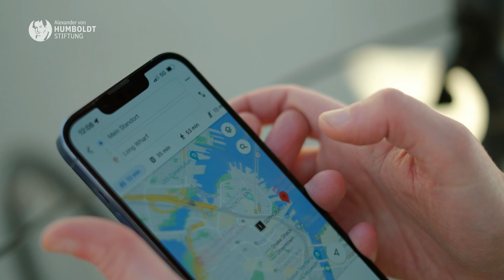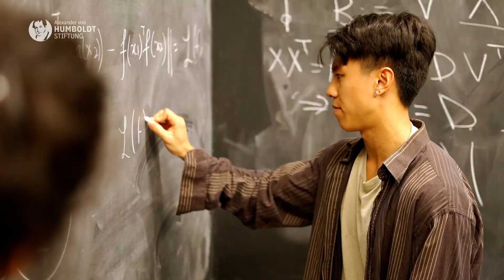Optimierung von Graph Neural Networks | Humboldt-Professorin für KI Stefanie Jegelka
Ob es um neue Antibiotika oder einen Wirkstoff gegen Viren geht: Wir sind ständig auf der Suche nach neuen Medikamenten. Mithilfe von Künstlicher Intelligenz könnte die Medikamentenforschung billiger und schneller vonstattengehen, da Wirkstoffkombinationen am Computer konzipiert werden könnten. Dafür müssen allerdings künstliche neuronale Netze in der Lage sein, wirklich zuverlässige Voraussagen über die Eigenschaften von bestimmten Molekülen, Wirkstoffkombinationen und deren Nebenwirkungen zu treffen.

Der Datentypus Graph stellt für das Maschinelle Lernen eine Herausforderung dar. Denn ein Graph besteht aus mehreren Punkten, Knoten oder Vertices. Diese stehen über Ecken oder Kanten miteinander in Verbindung und bilden Paare. Die Verbindungen sind dabei genauso wichtig wie die einzelnen Daten selbst, damit Aussagen über Eigenschaften der jeweiligen Entitäten getroffen werden können. So wie die Eigenschaften eines Moleküls eher durch die Art der Anordnung und Bindung der einzelnen Atome als allein durch diese selbst bestimmt werden.

Künstliche Neuronale Netze, die Graphen verarbeiten, heißen Graph Neural Networks (GNNs). Bisher hatte man unzulänglich verstanden, wie diese trainiert werden müssen, damit sie im Idealfall in der Lage sind, jenseits des gelernten Datensatzes auch zu verlässlichen Ergebnissen zu kommen, wenn es um die Beurteilung von unbekannten Daten geht. Stefanie Jegelka hat neben anderen herausragenden Arbeiten zu Fragen des Maschinellen Lernens entscheidende Beiträge geliefert, um Graph Neural Networks zu optimieren. Ihre theoretischen Überlegungen trugen zur Verbesserung der Architektur von GNNs bei, sie forschte zu der Frage, in welcher Form die Daten der Maschine präsentiert werden müssen, wie den Netzwerken beigebracht werden kann, Verbindungen richtig zu gewichten und was eigentlich im Inneren, in der Black Box des Netzes vor sich geht. Dank dieser Grundlagen können die Aussagen von GNNs robuster, nachvollziehbarer und verlässlicher werden.

An der TU München soll Stefanie Jegelka als Professorin für „Foundations of Deep Neural Networks“ den Bereich Machine Learning stärken. Ziele ihrer Arbeit sollen ein verbessertes theoretisches Verständnis von Machine Learning und die Entwicklung effizienter Algorithmen und vertrauenswürdiger Machine Learning-Tools sein.